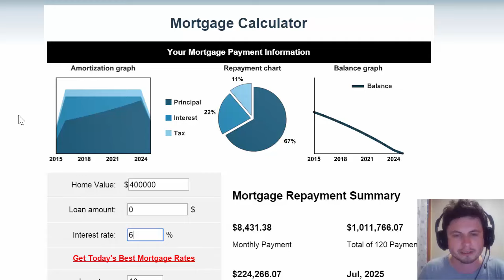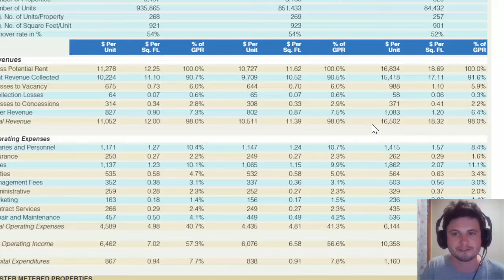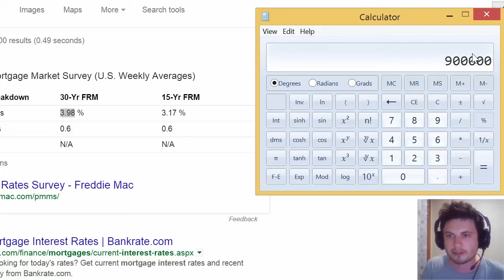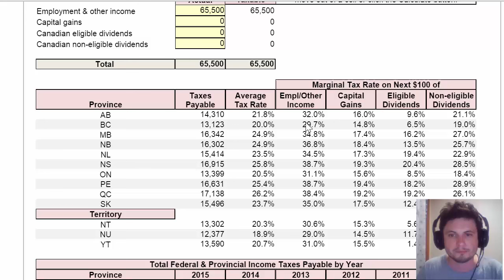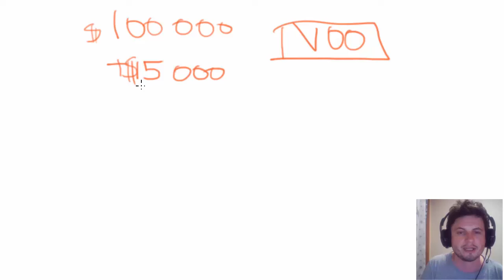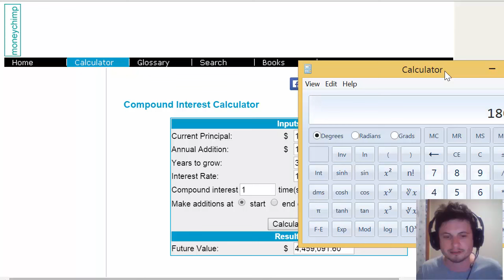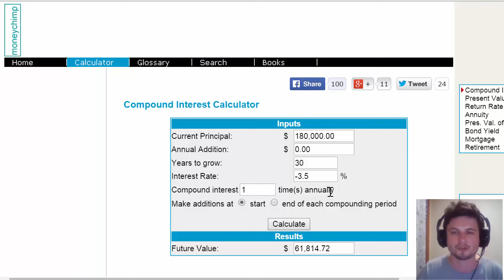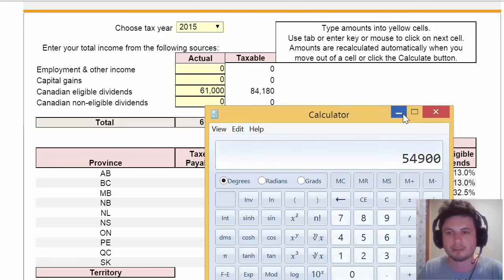InvestoMATH - Rental Property VS Index Funds - Is real estate worth it?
Hello and welcome to WhatDaMath

I would like to apologize for my absence. Due to a family tragedy I was unable to make new videos for a while, but I am back now and will definitely continue to create new awesome content.

This is a new series that will explore the mathematics of investment and various investment opportunities to make you rich when you retire.